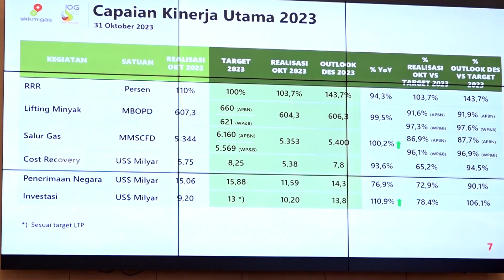TVR 120 - Komisi VII DPR RI : Dorong Percepatan Pembahasan RUU Migas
Anggota Komisi VII DPR RI Sartono mendesak Pemerintah, fokus menyelesaikan Undang-Undang Minyak dan Gas, sebagai upaya mencapai target lifiting Minyak Satu Juta Barel Perhari. Saat ini, tren produksi migas nasionalterus mengalami penurunan.

Narasumber :

Sartono/Anggota Komisi VII DPR RI / F- PD / Jatim VII